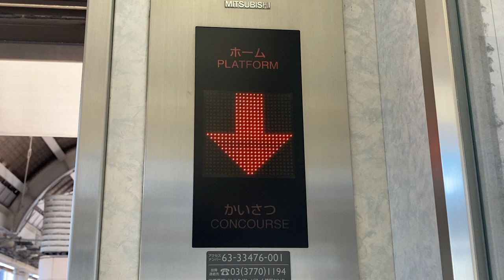かご内インジケーター 三菱エレベーター 小田急経堂駅ホーム